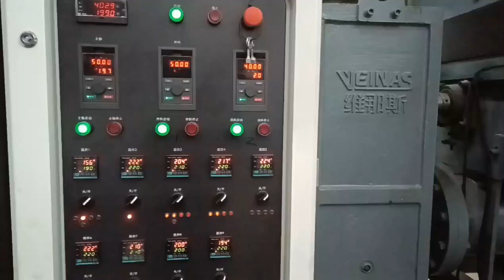Waste EPE Foam Recycling Machine (PE Granues)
Veinas manufactures the Waste EPE Foam Recycling Machine to make waste foam into granues. This is most convenient for foam fabricators to save space, profit increasing point. Earn money for recycling PE granues.